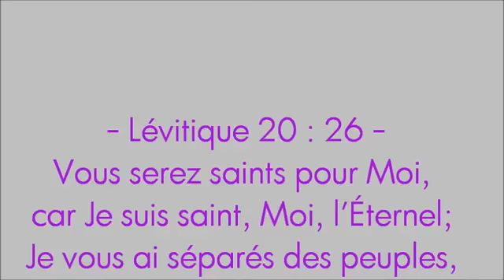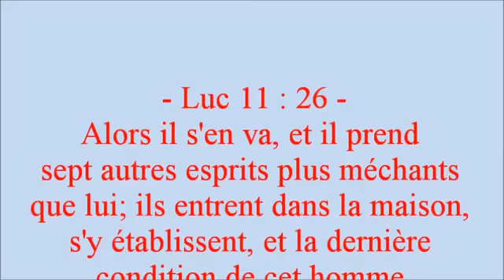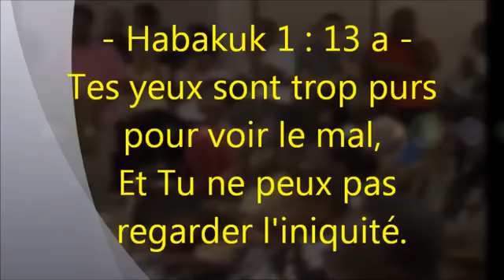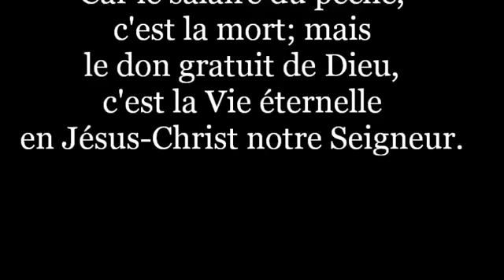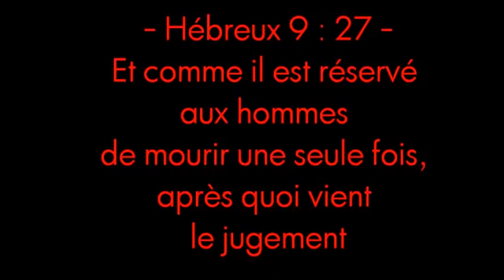Mon âme était en enfer (témoignage)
Markos (Marc) 9 (Bible de Yéhoshoua mashiah)
43. Et si ta main est pour toi une occasion de chute, coupe-la. Mieux vaut pour toi entrer estropié dans la vie que d'avoir les deux mains et d'aller dans la géhenne, dans le feu qui ne s'éteint pas,
44. là où leur ver ne meurt pas, et où le feu ne s'éteint pas.
45. Et si ton pied est pour toi une occasion de chute, coupe-le. Mieux vaut pour toi entrer boiteux dans la vie que d'avoir les deux pieds et d'être jeté dans la géhenne, dans le feu qui ne s'éteint pas,
46. là où leur ver ne meurt pas, et où le feu ne s'éteint pas.
47. Et si ton œil est pour toi une occasion de chute, arrache-le. Mieux vaut pour toi entrer dans le Royaume d'Elohîm n'ayant qu'un œil, que d'avoir les deux yeux, et d'être jeté dans la géhenne du feu,
48. là où leur ver ne meurt pas, et où le feu ne s'éteint pas.
49. Car chacun sera salé de feu et tout sacrifice sera salé de sel .